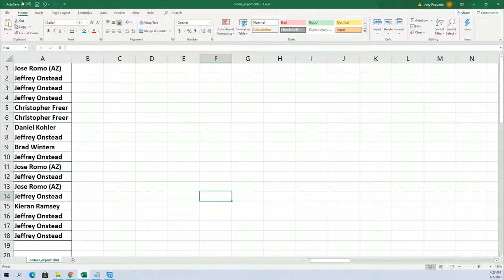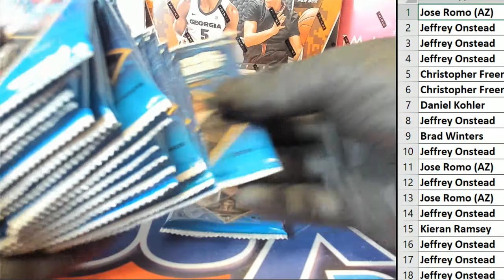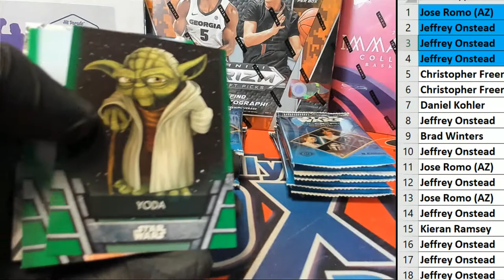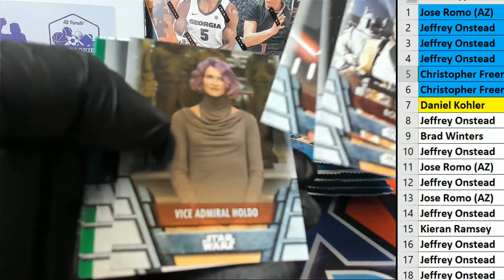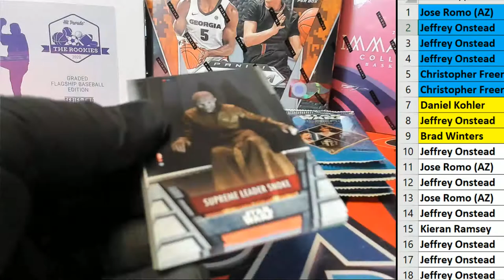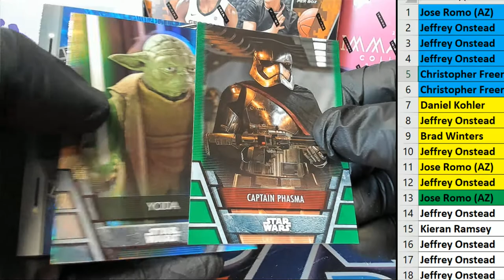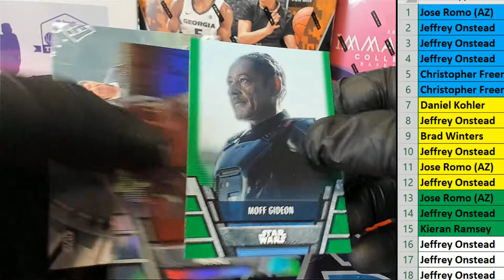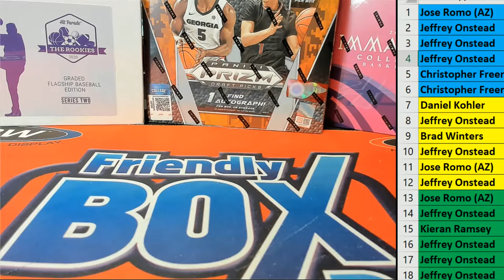2020 Star Wars Holocron Hobby Box ID 20SWHOLO105